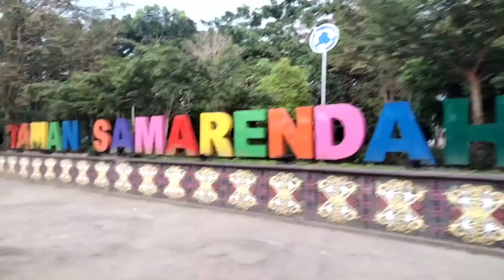Minggu Lengang||Mengintari Taman Samarendah||Kota Calon Penyanggah Ibu Kota Negara.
Taman Samarendah, Samarinda. Kalimantan Timur.
Dekat Calon Ibu Kota Negara.